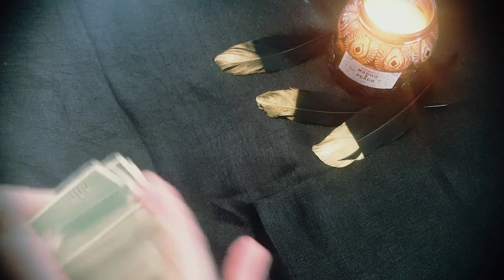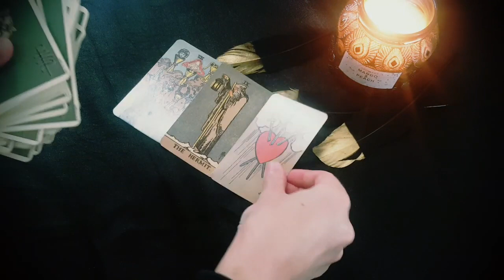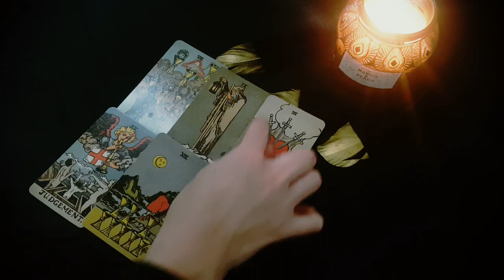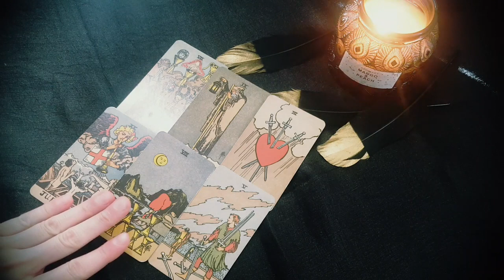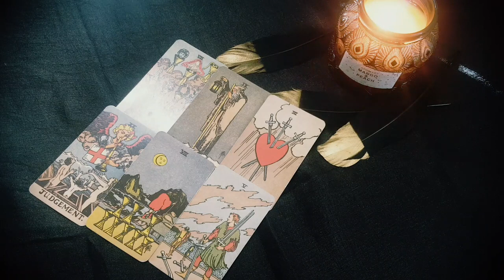SAGITTARIUS 🖤 THE REAL AND SHOCKING REASON THEY GHOSTED YOU AND WHY THEY WERE AFRAID🖤SEPTEMBER 2023